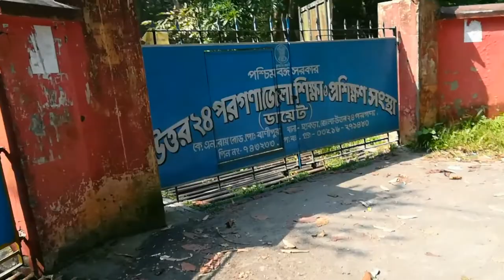Banipur The village Of Campus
The Place Popular For Folk Culture Festival

Mucic: Ichhe Moton